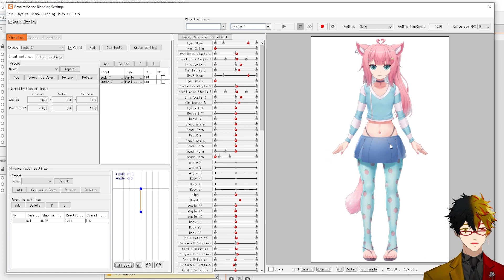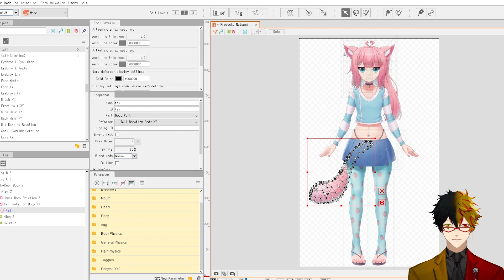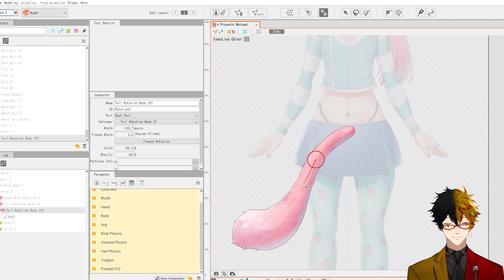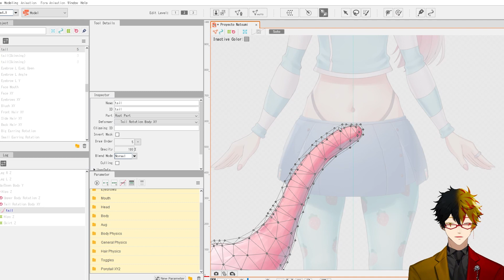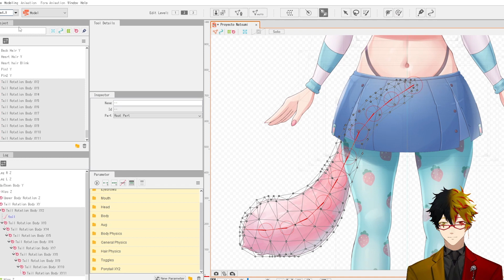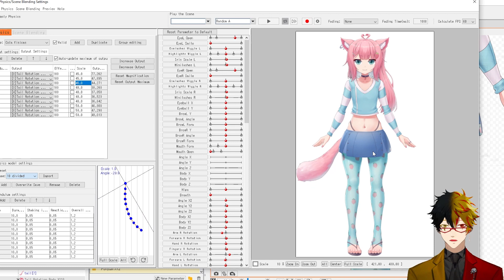TUTORIAL Animar COLA en LIVE2D (Método FÁCIL) | VTUBER | ZeritalVT | Live2d #41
Hola Amigos!, Hoy vamos a estar animando la cola de un vtuber para que tenga físicas y responsa al movimiento corporal de nuestro avatar. Usaremos deformadores de rotación y el Skinning para lograrlo. No te lo pierdas!